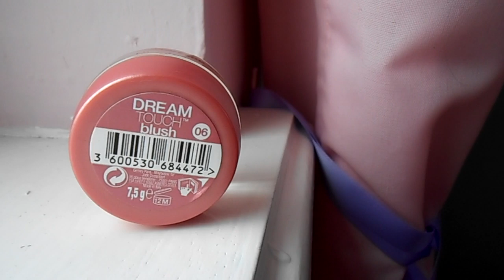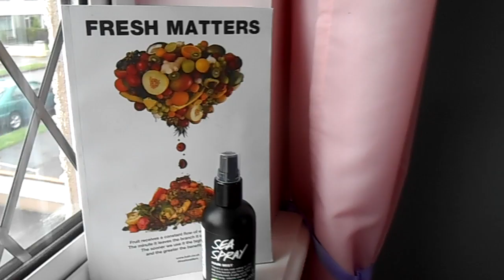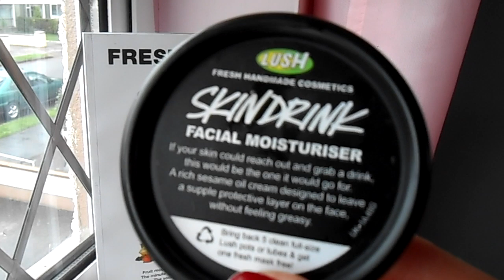LUSH & Drugstore Beauty Haul! | Melanie Murphy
Products I picked up (collective haul):

Maybelline Baby Lips
Berry (06) Maybelline Dream Touch blush
Maybelline Fit Me Foundation
Rimmel Soft Kohn Kajal Eye Liner Pencil (Black)
Lush Sea Spray Hair Mist
Lush Angels on Bare Skin Cleanser
Lush Skin Drink Moisturiser
Bow & Jumper from New Look

Copyright-free song downloaded from freestockmusic (title: All for Coffee and Wine)